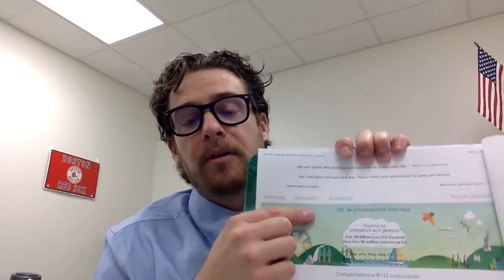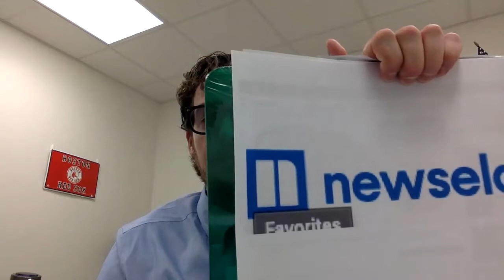FALL 2020 - NIGHTS - TUESDAY/THURSDAY - WELCOME VIDEO!!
WELCOME CLASS!  WELCOME TO THE 2020 FALL SEMESTER TUES/THURS NIGHT CLASSES!  LETS HAVE AN AWESOME